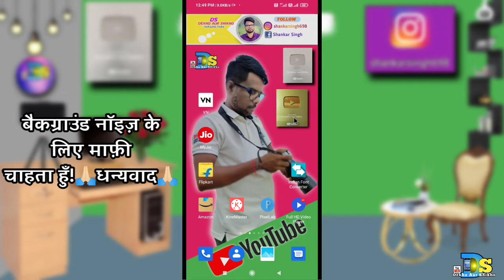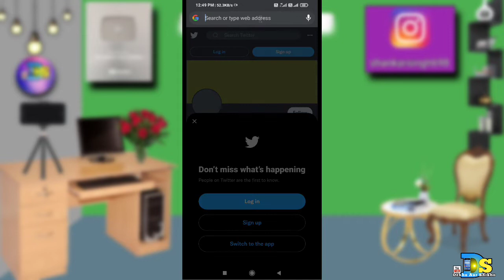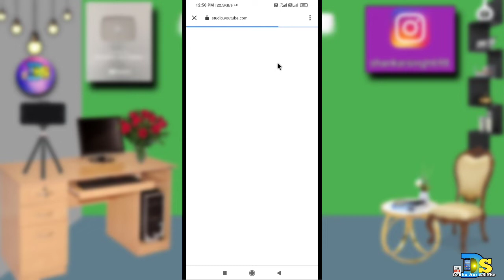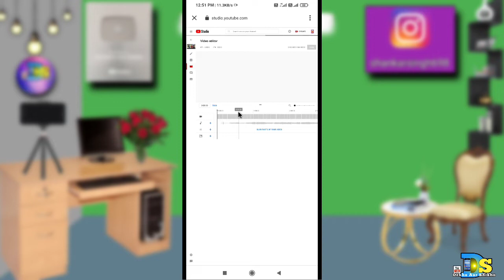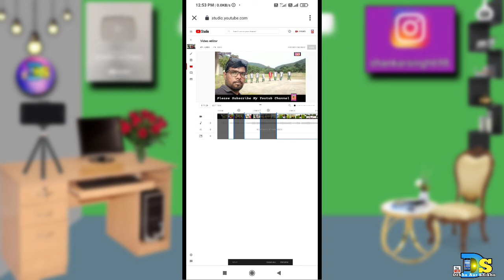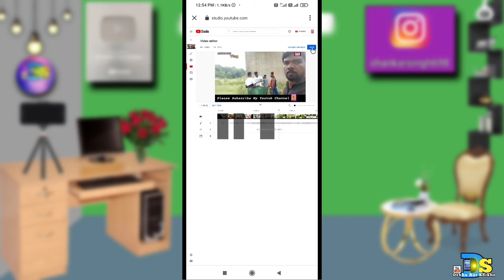How To Edit Video After Upload||Video Upload Karne Ke Badh Edite Kaise Kare||Youtube Trick👈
👉I welcome you guys in a new video.
Today I have told in this video that?How To Edit Video After Upload||Video Upload Karne Ke Badh Edite Kaise Kare||Youtube Trick.
Chapters Of This Video
0:00 Start Intro
0:15 Speach
0:53 Video Start
1:09 Chrome

My Ringlight.